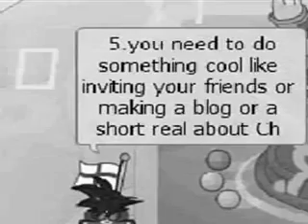Chobots-Steps to becoming an agent [CONTEST]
Chobots contest video for william. I realy wish I win